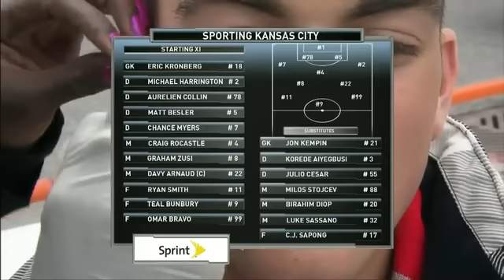Sporting Kansas City x Toronto FC - 04/06/11 - [WEEK 12]